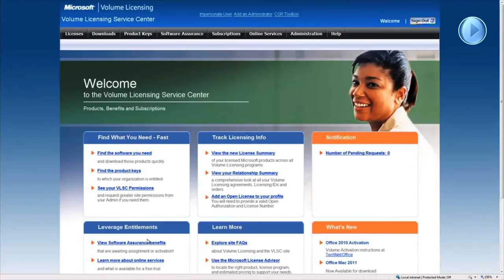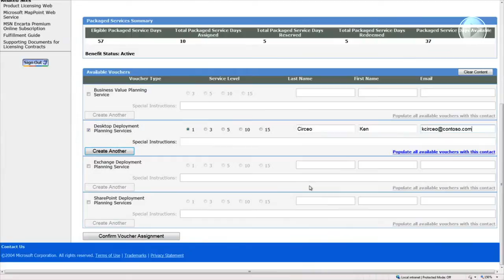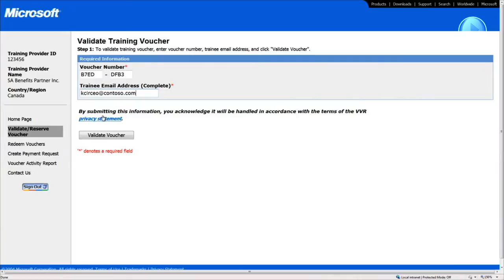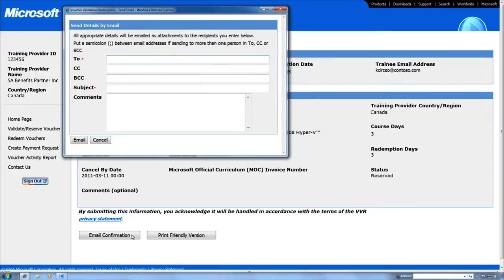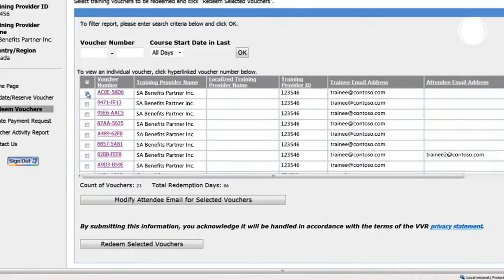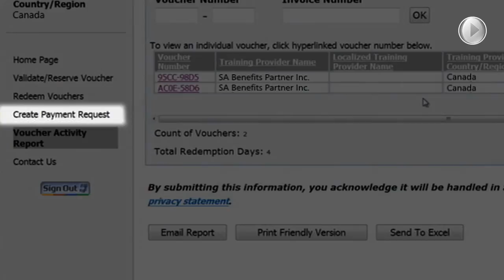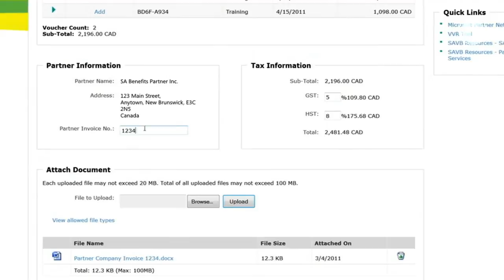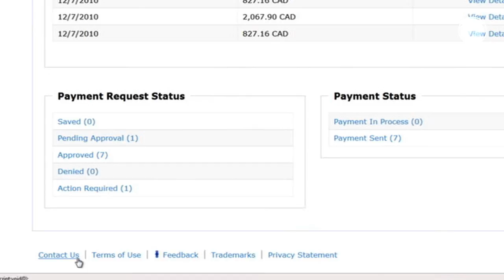How to Use your Microsoft Software Assurance Vouchers and Reduce your Training Budget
Microsoft Learning Solutions Partner of the Year, NetCom Learning participates in the Microsoft Assurance Training Voucher (SATV) program. The SATV program is based on vouchers provided by Microsoft to organizations that purchase company software using a volume licensing agreement. The Software Assurance Training Vouchers can be used toward Microsoft training at Netcom Learning making the migration, deployment and management of new Microsoft applications seamless and efficient. By redeeming SATV vouchers organizations are able to take full advantage of the investment they have made in Microsoft software.